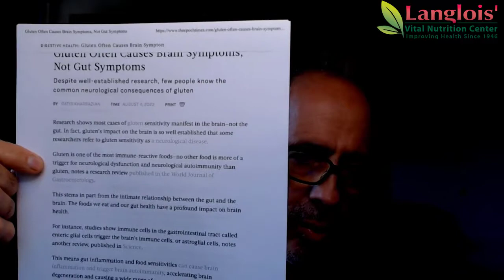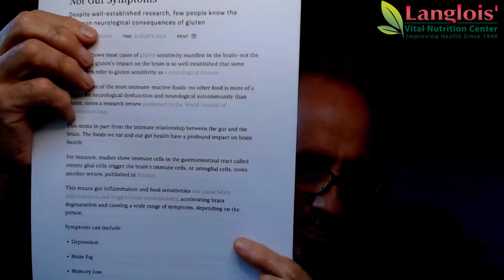This Food is Affecting YOUR BRAIN!